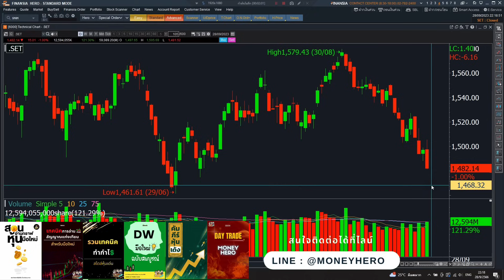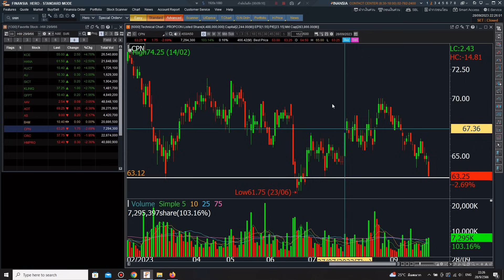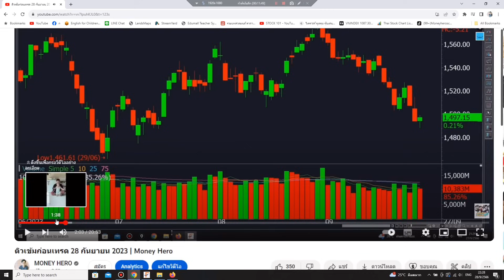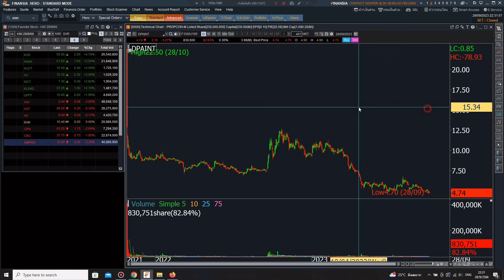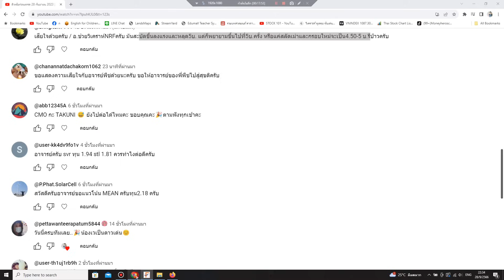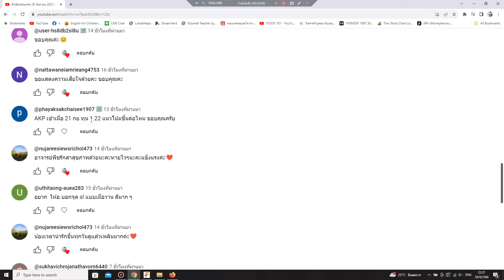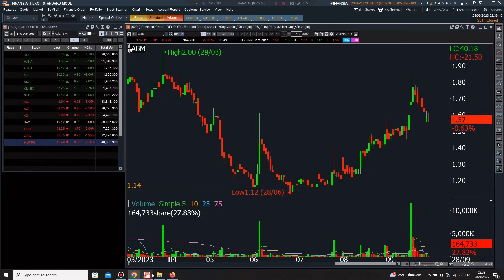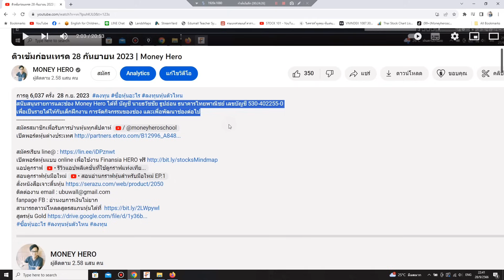ติวเข้มก่อนเทรด 29 กันยายน 2023 | Money Hero